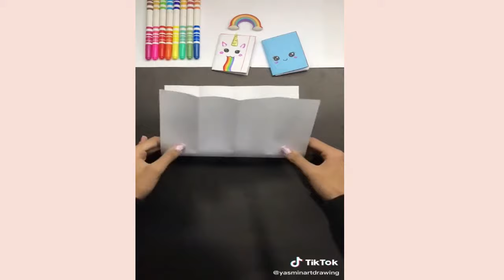best diy and crafts videos on tik tok ( BFF gifts and more...) pretty crafts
In this video I’ll show u some cool diy and crafts videos on tik tok  I really hope you like it if you do please like this video and subscribe to see more of me ; )

About pretty crafts:
Pretty crafts is a diy and crafts channel we make here video tutorials of crafts; diy school splice; décor room; and much more! Pretty and easy :)